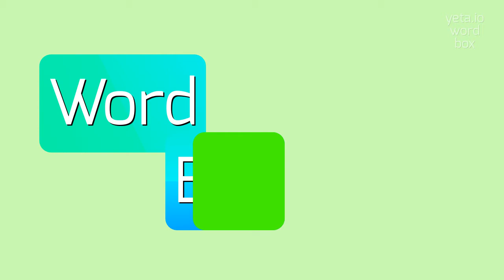How to say "tanya"! (High Quality Voices)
Watch in this video how to say and pronounce "tanya"!